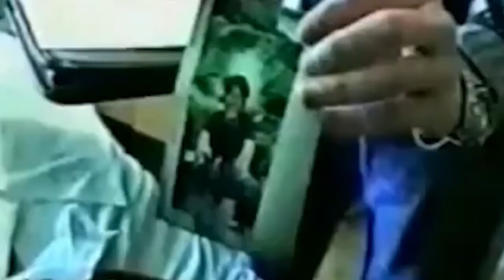Top 3 cannibals in the world | History | Sushek | Tamil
Top three cannibals lived in this world are :
1. Alexander Spesivtsev, with the assistance of his mother Lyudmila, targeted street children and young women across Novokuznetsk by luring them into their apartment, where they would be tortured and killed, and sometimes cannibalized. Despite only being convicted for 4 murders,  Alexander confessed to 19 murders that he was accused of by police, and based on evidence is believed to have committed over 80 killings as early as 1991.

2. Matej Čurko (born 1968 in Czechoslovakia - May 12, 2011 in Kysak, Slovakia), known as The Slovak Cannibal, was a Slovak murderer, cannibal and suspected serial killer. He was killed by police after attempting to entice a Swiss man to his death, and upon investigation, it was discovered that he had killed and eaten two women who had volunteered themselves to be murdered and cannibalized. Soon afterwards, police from Italy announced that the killer could be responsible for up to 28 other disappearances since 2009.

3. Issei Sagawa, also known as Pang, is a Japanese man who, while living in Paris in 1981, killed and cannibalized a Dutch woman. He was released after two years of pre-trial detention upon being found legally insane.